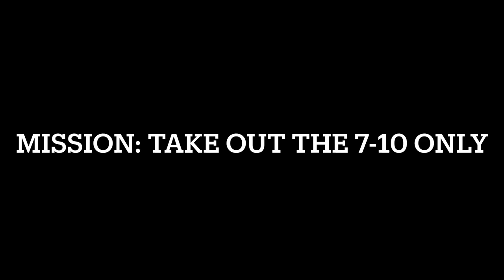Rob takes out ONLY the 7-10 from a full rack - Garage Bowling Alley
Full rack, Rob takes out ONLY the 7-10 split

Look for us on Facebook Garage Bowling Alley and Vintage Bowling and Collectibles